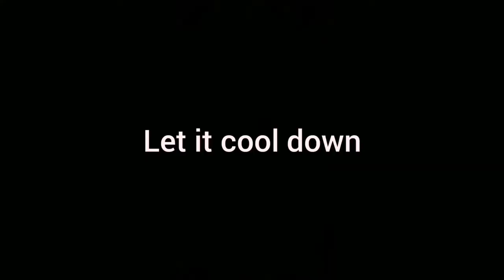Bottle gourd juice |Easy bottle gourd juice with milk | 4 ingredients bottle gourd juiceu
INGREDIENTS:

Bottle gourd            1 cup (chopped)

cashew nuts           5 pieces (+1 Teaspoon
                                             crushed cashews)

Don't forget to subscribemy channel and share this recipe with your friends and family.